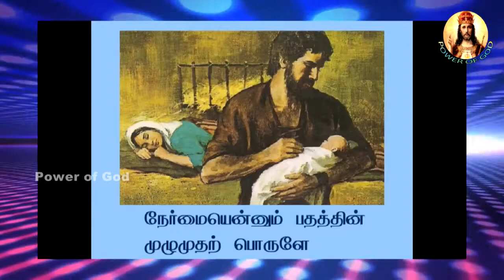St Joseph's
Feast of St. Joseph's